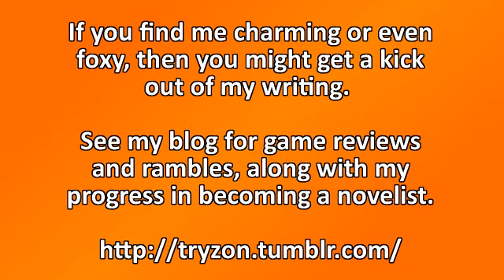Dark Souls ONEBRO CO-OP [7]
""- developed by and published by